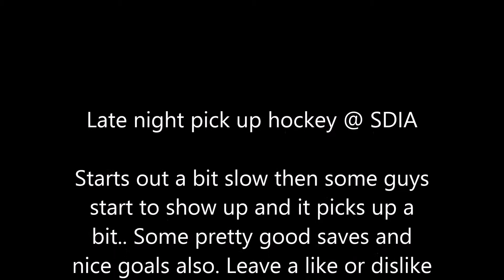Pick up Hockey. @ SDIA. Bender goalie does the splits! (GoPro behind Net)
Catching up on these videos yall.. this was from awhile ago.. Started out rough.. not many skaters at 1st, but the lack of defense made no difference on how many skaters there were haha..